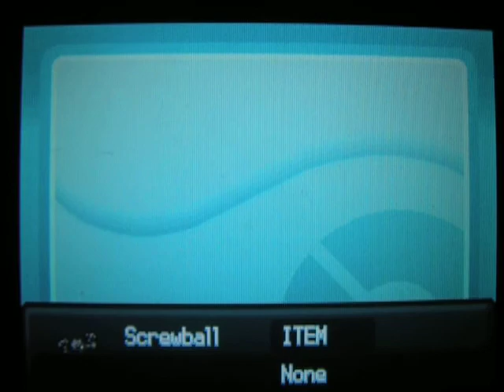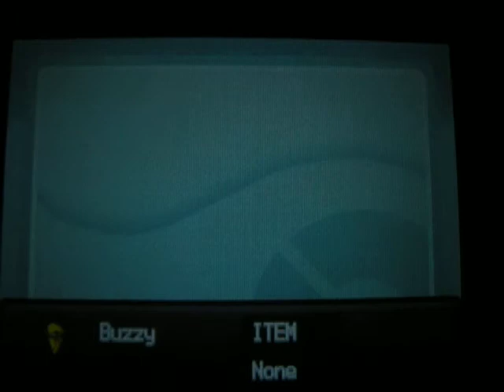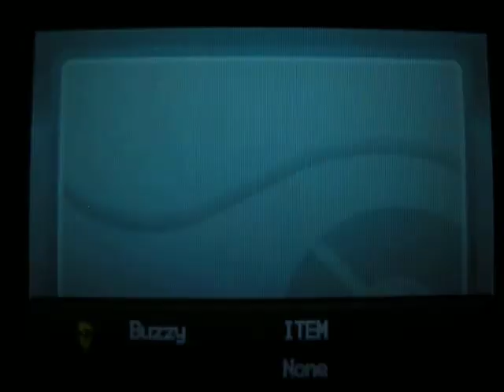#03 SoulSilver Nuzlocke - Sprout Tower!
I'm back, and this is the third episode in my Pokemon SoulSilver Nuzlocke series! In this episode I clear Sprout Tower. BELLSPROUTOVERLOAD!